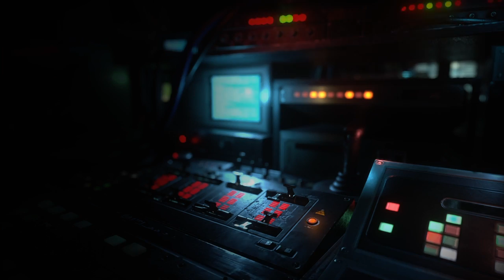Annette Ascends To Lichdom!!| Resident Evil Resistance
In this 2 match special I show off Necromancer & Lich Queen Annette, watch her turn from a supporting dark healer into an immortal zombie.